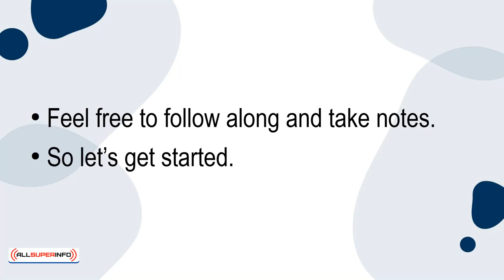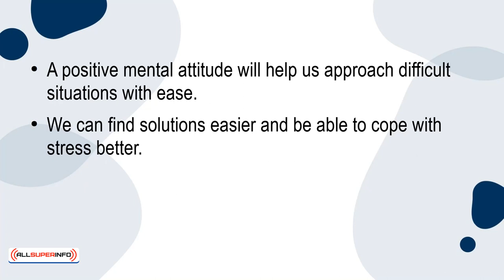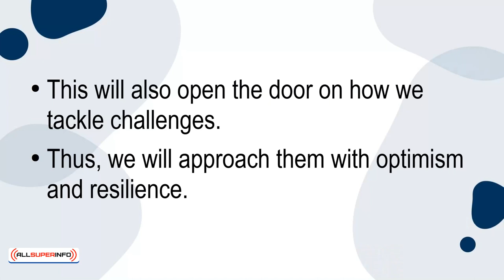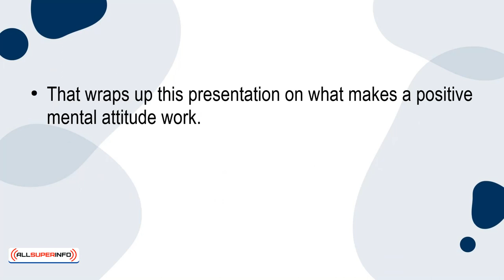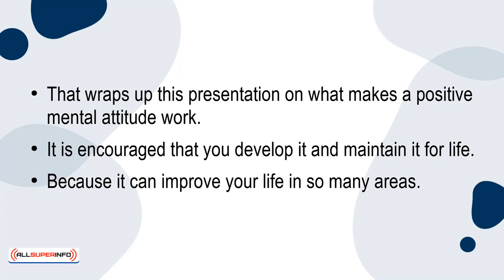05 What Makes a Positive Mental Attitude Work